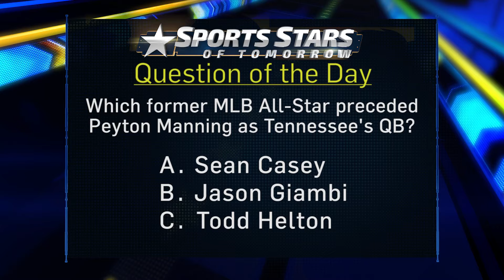Question of the Day: Which Major League Baseball All-Star Played with Peyton Manning?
Did you know that just before Peyton Manning took over at Tennessee, a future Major League Baseball All-Star was the Vols' starting quarterback?